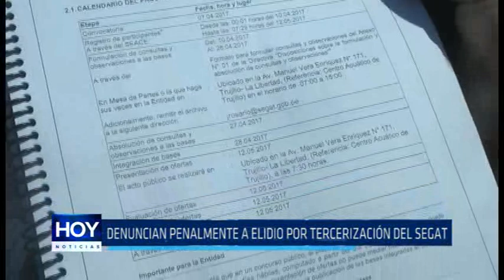Trujillo: Denuncian penalmente a Elidio Espinoza por tercerización del SEGAT